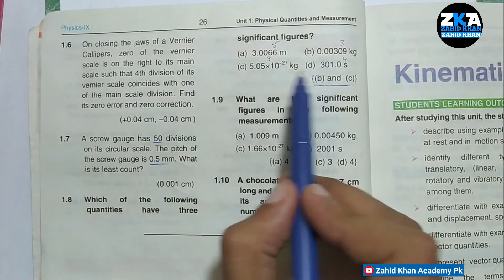Significant Figures Rules || 9th Physics Chapter 1 Significant Figures || Zahid Khan Academy Pk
In this video I've briefly explained the concept of Significant Figures with examples.